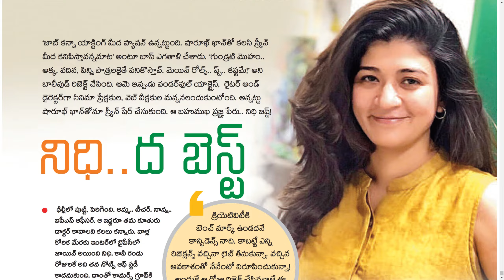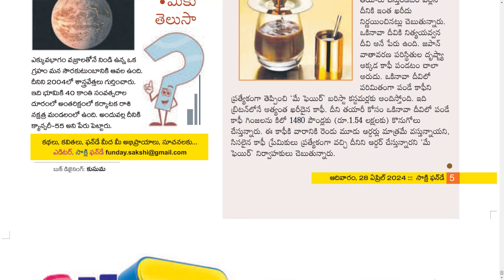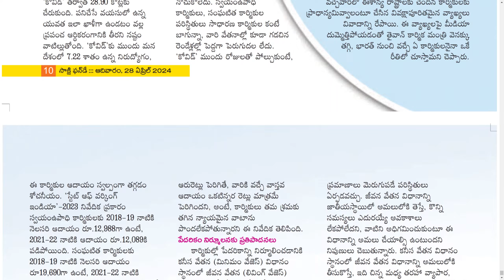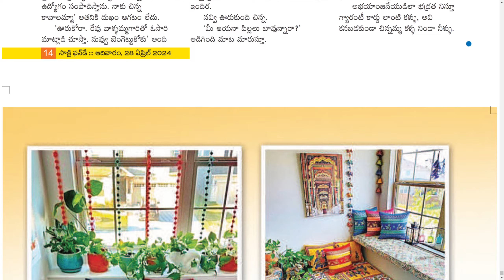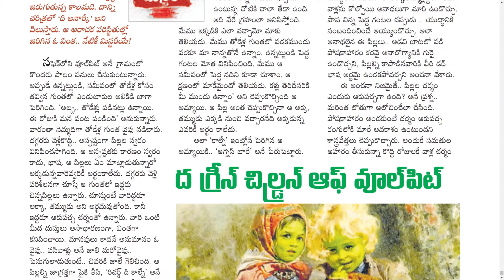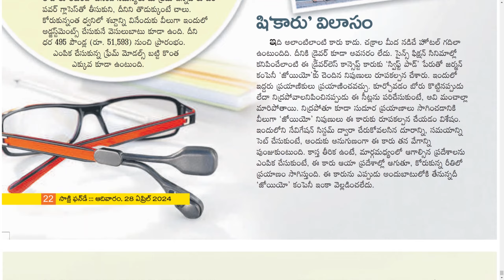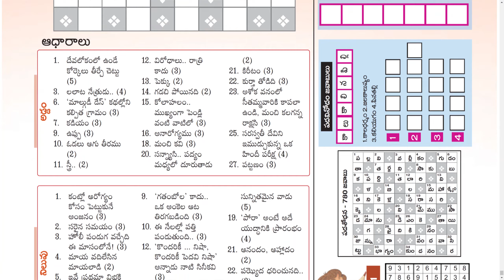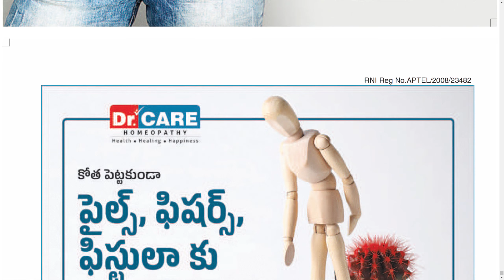SAKSHI SUNDAY BOOK 28 APRIL 2024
Telangana news
Ap news
Cricket news
Sports news
Cinema news
Bussines newspaper
Crime news
Chaduvu paper
Education newspaper
Eenadu antharyaami
Antharyami eenadu
Telugu antharyaami
Apprentice jobs
Vasundara paper
Eenadu vasundara
Eenadu karimnagar
Haaybujji paper
Prathiba
Eenadu pratibha newspaper
Prathiba paper
New intiatives by politicians
Telugu news
Gk questions
eenadu india
eenadu bandham
eenadu classifieds